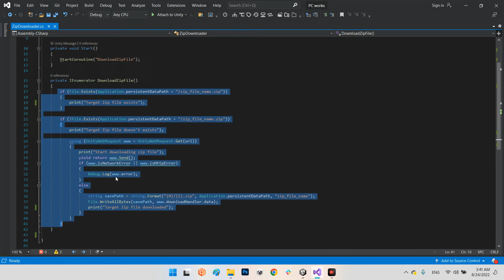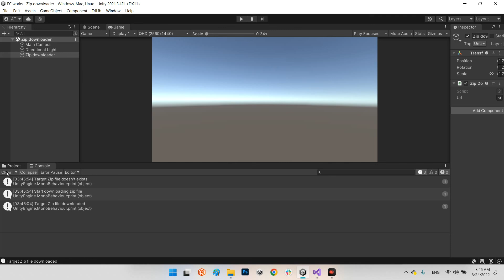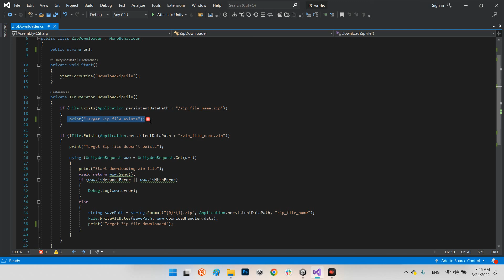How to download and save a ZIP file in runtime unity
This tutorial will teach us how to download and save a zip file from your favorite link in Unity. This method can be used on different platforms such as computers, mobile, etc.